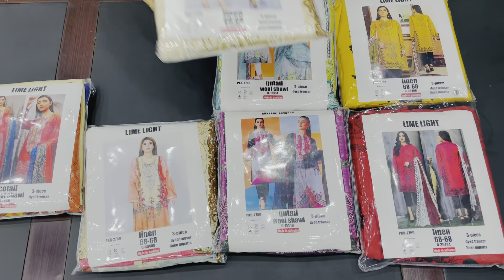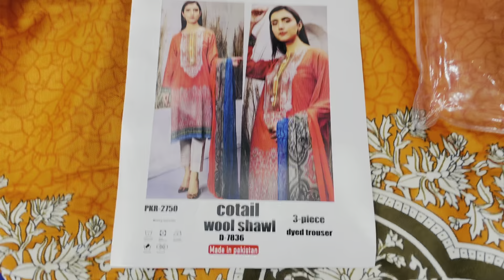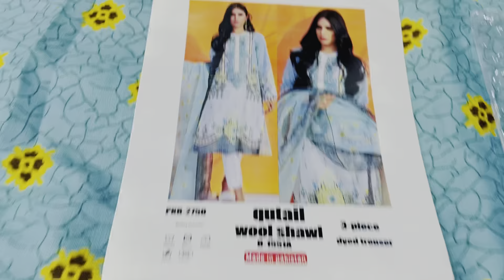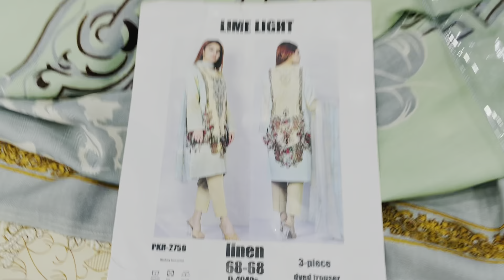Limelight cotail | neck EMB shirt with Wool Shawl | 3PC suits wholesale FAISLABAD